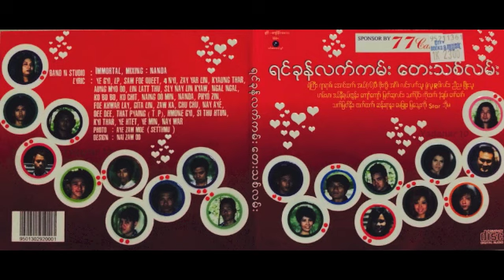အယ္လ္ပီ - အရင္အတိုင္းပဲ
ရင္ခုန္သံလက္ကမ္းေတးသစ္လမ္း Album